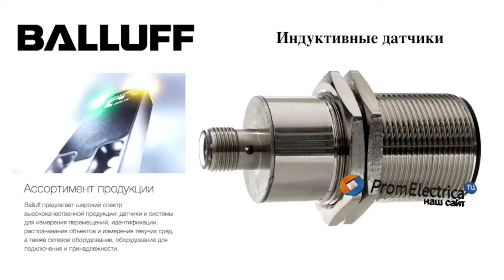Индуктивные датчики BES 516-217-E4-E-03 BALLUFF Код заказа: BES02A5